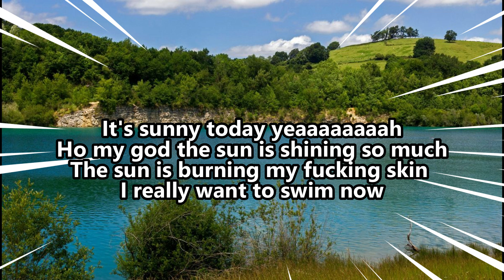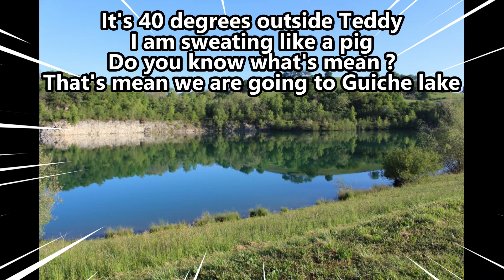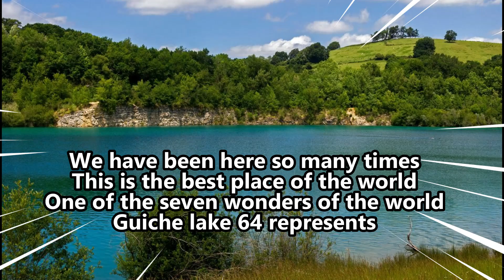Guiche Lake ( AI Song )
I create this song with an AI.

I wrote only the lyrics.